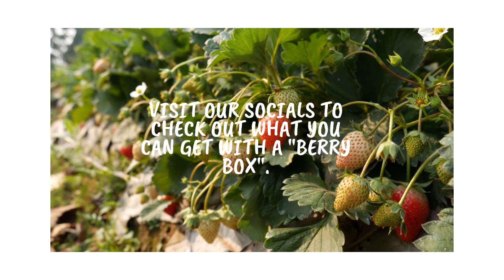WELCOME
Climgric Africa is a  vertically integrated group of social orchards that grow berries in bulk for the Kenyan market.
Our you tube platform will allow you to to see what happens behind the scene for Kenyan strawberry, raspberry,blackberries,cape gooseberries,wine berries, mulberries and their value added products.
We established ourselves in 2019, and have been going strong ever since.